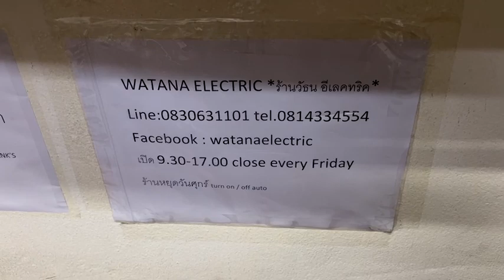16m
ลำโพงBRAND HI ENDแท้จากUSA
REVEL CONCERTA2 M16 BY HARMAN สุดยอดลำโพงฟังเพลง 2ทางตั้งโต๊ะรุ่นใหญ่WOOFERใหญ่สุด 6.5"ชนิดตู้เปิด เสียงดีสุดยอด 5ดาวระดับโลกแท้รุ่นใหม่ ได้รางวัลมากมายระดับ 5ดาวจากทั่วโลกเป็นประกัน ทั้งTHE ABSOLUTE SOUND / AUDIOHOLICS / SOUND&VISION / WHAT HIFI ๆลๆสภาพเดิมสวยมาก เกือบเหมือนใหม่ยกกล่อง ใช้งานเดิมๆเหมือนใหม่ ฟังเพลงเสียงดีสุดยอดเกินราคาออกใหม่ 29900.- เจ้าของส่งมาฝากขายถูกที่สุดเพียง 17900.-เท่านั้น
M16 Highlights
Derived from Revel’s award-winning Performa3 Series Loudspeakers
6.5"deep anodized aluminum cone woofers
1" Aluminum Tweeter
Fourth generation Acoustic Lens waveguides
Computer optimized driver positioning and network integration
Constant Pressure Gradient Port Design
No visible fasteners on the front, top or side panels
Magnetic grilles with brushed metallic logos
General Specifications
Crossover Frequencies 2.1kHz
Enclosure Type Bass-Reflex via Rear-Firing Port
High-frequency Driver Components 1" Aluminum Tweeter with Acoustic Lens Waveguide
Input Connections Five-way binding posts
Low Frequency Extension 55Hz, 50Hz, 45Hz (-3 dB, -6 dB, -10 dB)
Low-frequency Driver Components 6.5" Aluminum Cone Woofer
Recommended Amplifier Power 50-120W
Sensitivity 86dB (2.83V @ 1M)
Dimensions 14.75" x 8.6"x 10.76" (37cm x 22cm x 27cm)—Including Feet
Audio Specifications
Crossover Frequencies 2.1kHz
รายละเอียดเพิ่มกด
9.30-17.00น.(นอกเวลาฝากข้อความ)
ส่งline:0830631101